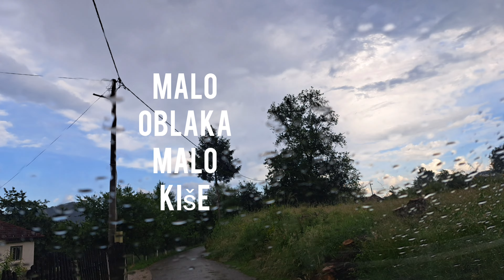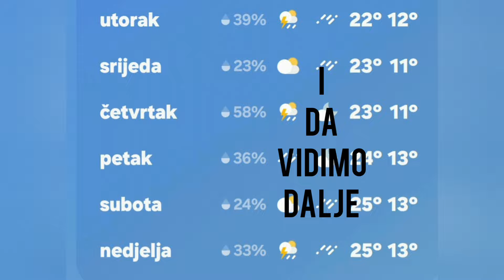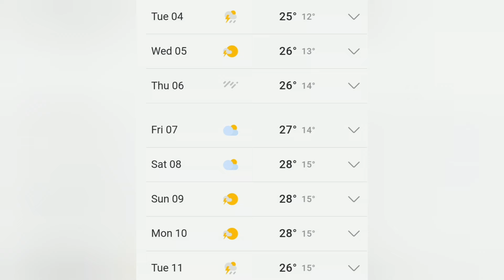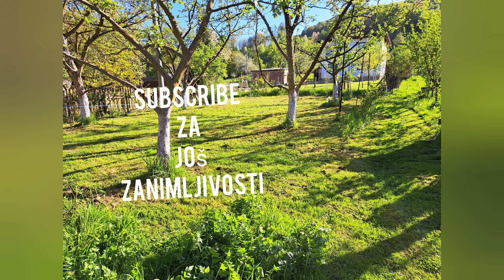Vremenska za naredne dane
Vremenska prognoza za maj i dio juna